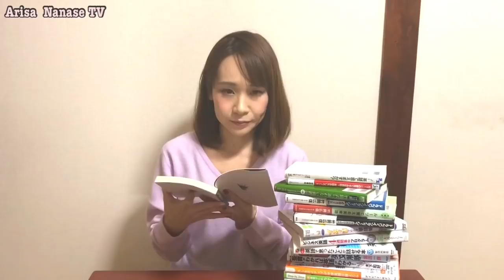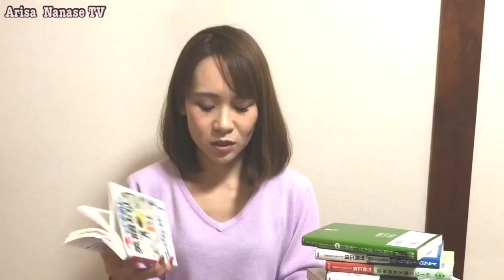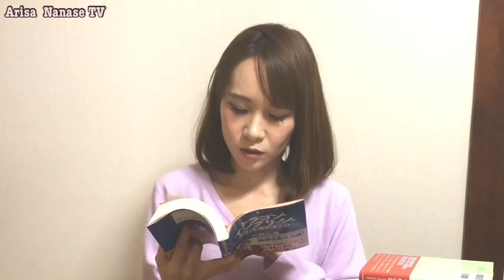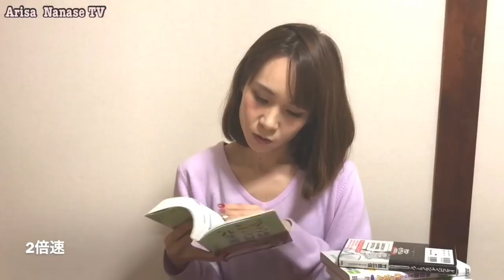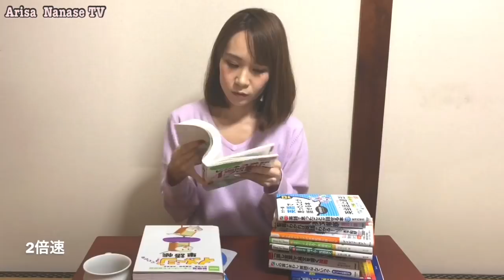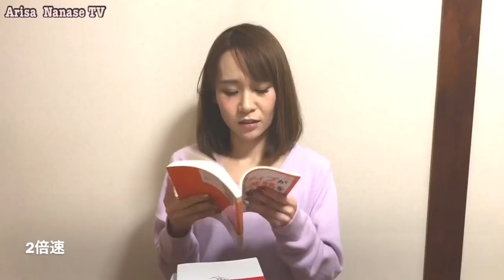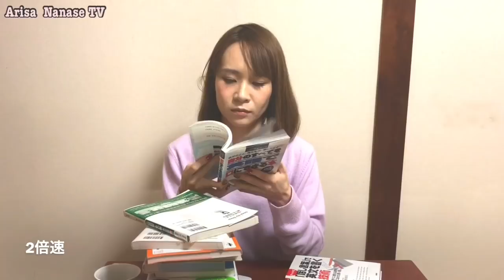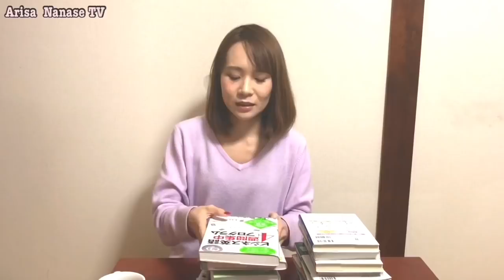【速読】英語本19冊、一気に読んだら凄すぎて♡【速読実践】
英語本をただただ読む動画。
レビュー動画、プレゼント企画していきます(^-^)

【毎日投稿！】
　（七瀬の手料理・ファッション・英語・女子力あげたい人)

(モチベUP名言・あたしの頭の中)

過去の動画は再生リストからだとジャンル分けされています！

登録者が増えると撮影のできる幅が広がり動画作成のモチベーションに繋がります！
鐘のマークをおしておくと通知が来るよ！